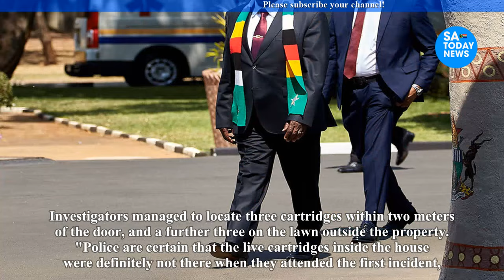Movie Style Break In At Mnangagwa Son’s House Left Police Baffled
mnangagwa,
emmerson mnangagwa,
mnangagwa latest news,
auxillia mnangagwa,
collins mnangagwa,
mnangagwa news,
ed mnangagwa,
sean mnangagwa,
mnangagwa latest,
latest on mnangagwa,
mnangagwa house,
president mnangagwa,